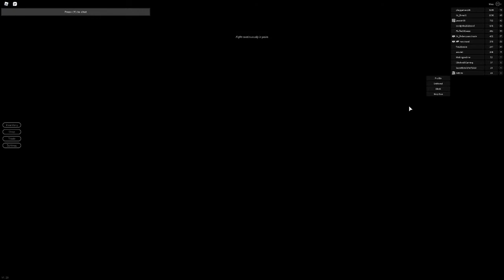braking pointy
reblex